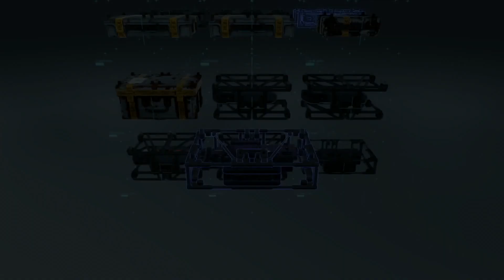Death Stranding - Episode 31